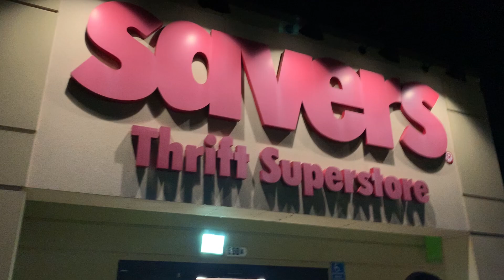4 Young Lads go see Black Pather Wakanda Forever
IDK